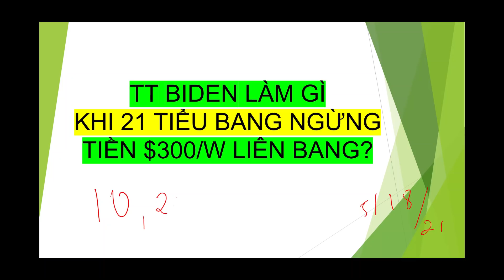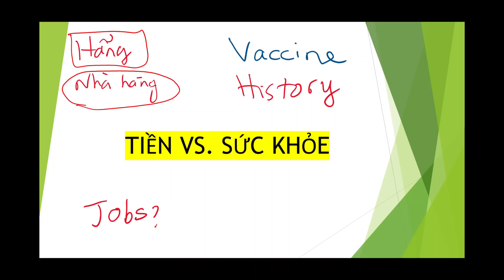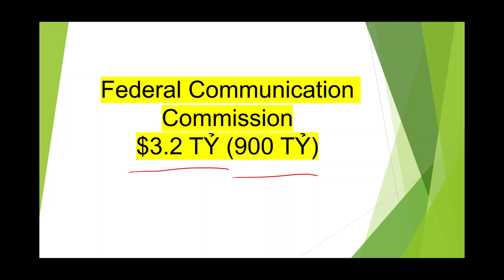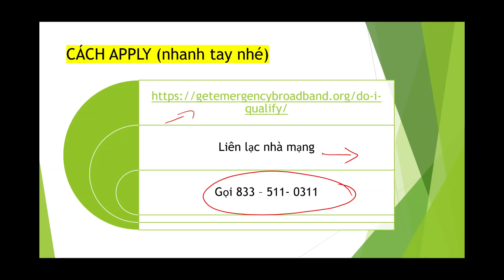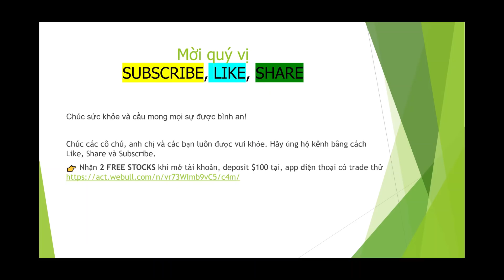TT Biden nói gì 21 states STOP $300/w, PUA, PEUC I 3 Cách apply xin tiền Internet I $10,200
TT Biden nói gì 21 states STOP $300/w, PUA, PEUC I 3 Cách apply xin tiền Internet I 7 triệu dân đang chờ IRS gởi $10,200  Miễn thuế Tiền Thất Nghiệp